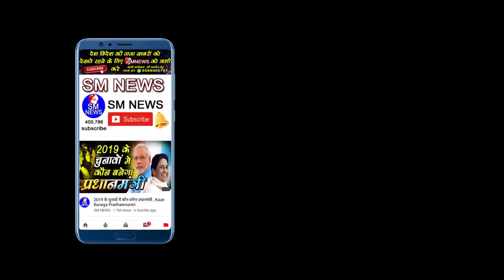पूरे भारत में कोई भी नहीं है हिंदू, वीडियो देखें और बताएं आप हिंदू हैं या नहीं हैं, Dharm Prakash,